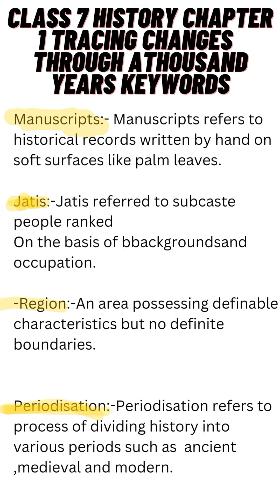Class 7 History chapter 1 Tracing changes through a thousand years keyword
class 7th history chapter 1 tracing changed through a thousand years keywords